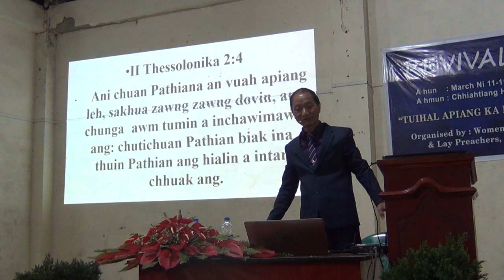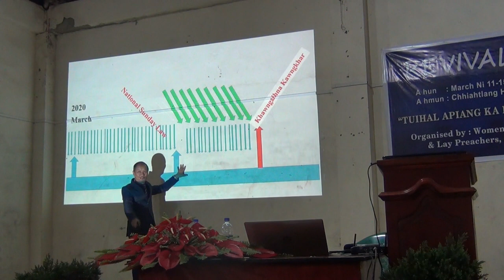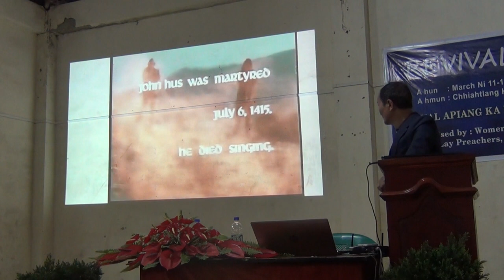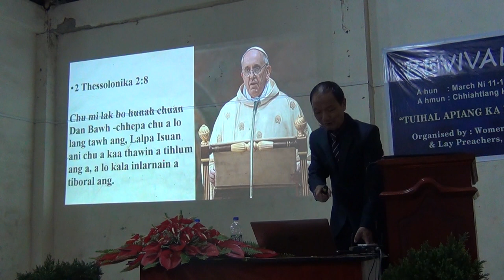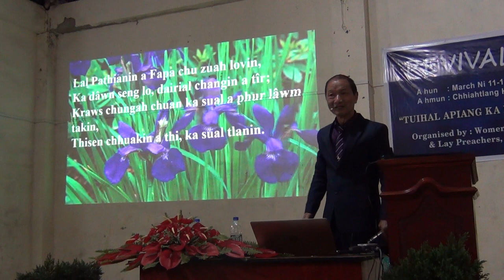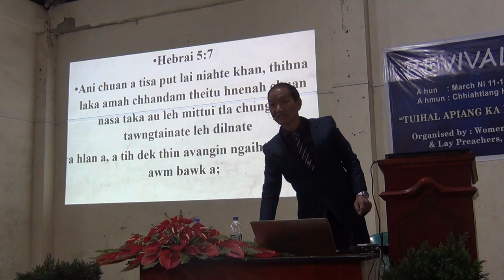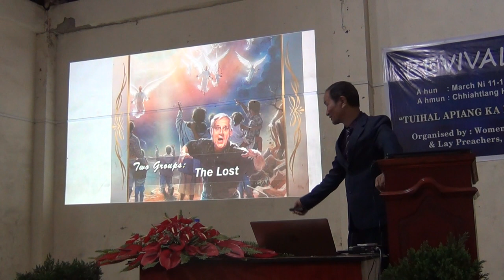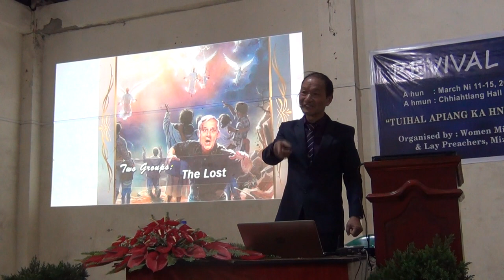Zosiamliana Jahau (Pu Zosiama) In Buatsaih a hun ta. Mizo Sermon thar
Tunlai khawvel hun hmawr takah hian, Krista hnen kan pan theih nan, inbuatsaih hun a nita, lo ngaithla tute tan malsawmna nise, mi dangte pawh lo Share ve turin kan ngen a che u...